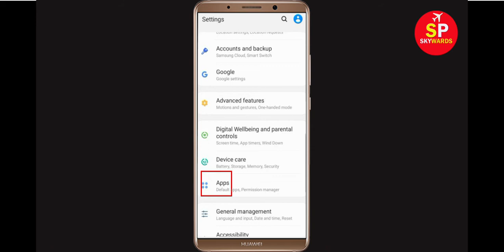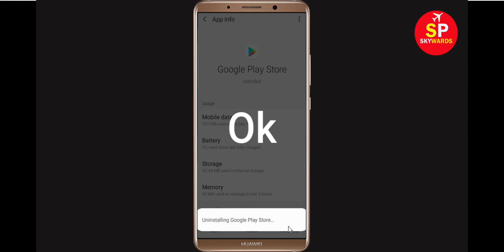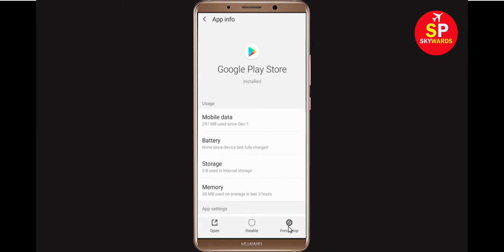How To Fix Can't Download Discord Error On Google Play Store Problem Solved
If you are facing problem in Google Play Store Can't Download Discord Error then this tutorial will help you a lot to get rid of this issue. So, just follow some spet and do like that and you will be solved your google play store error.